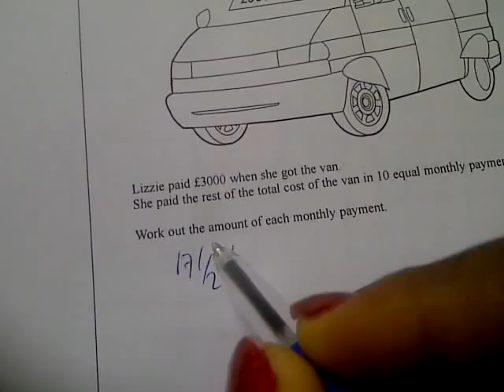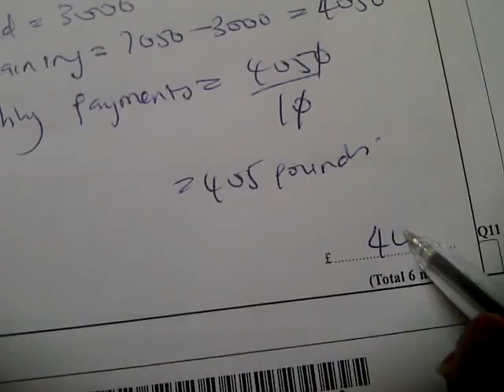EdexcelGCSE_1380_3H_20101109_Q11